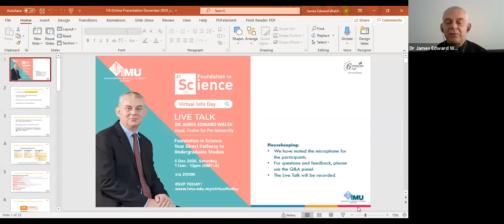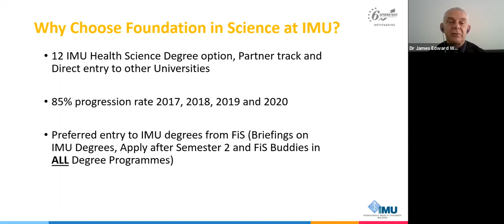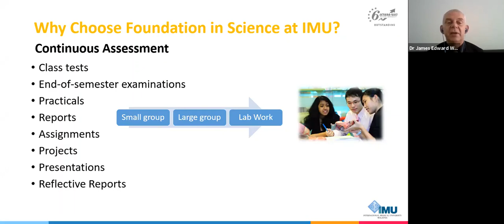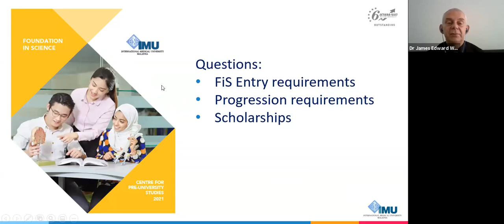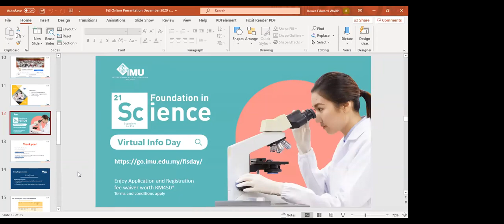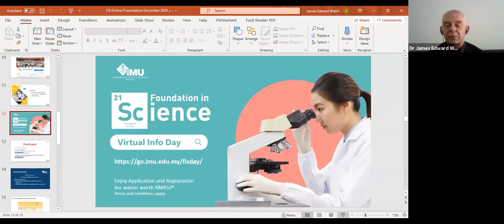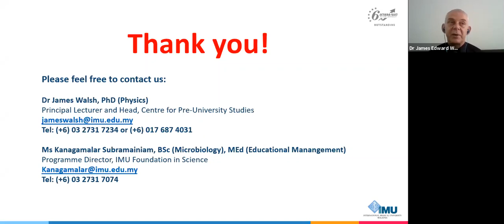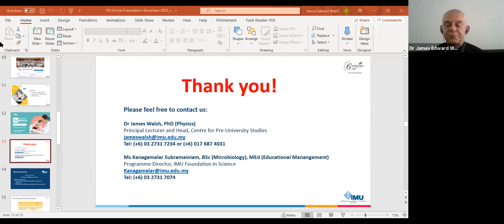Live Talk with Dr James Walsh, Head of Centre for Pre-University Studies at IMU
Learn more why the IMU FIS programme is the preferred foundation for entry into any of the IMU’s local undergraduate degree programmes.